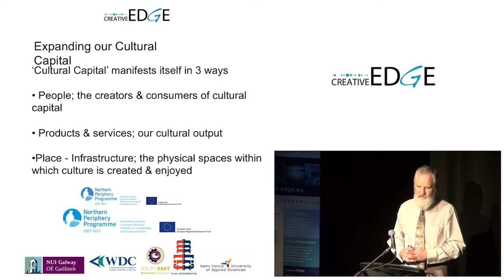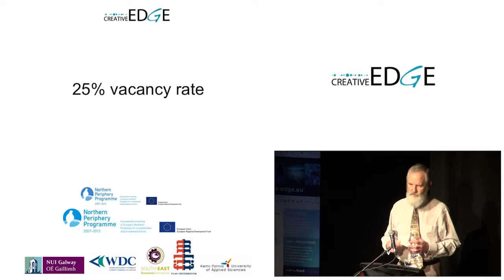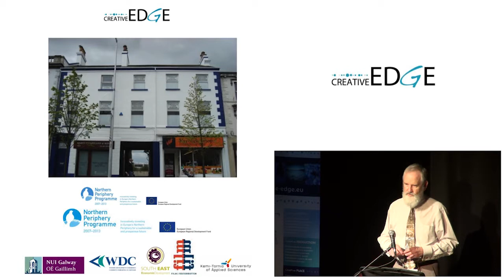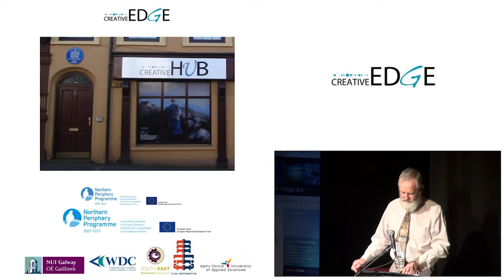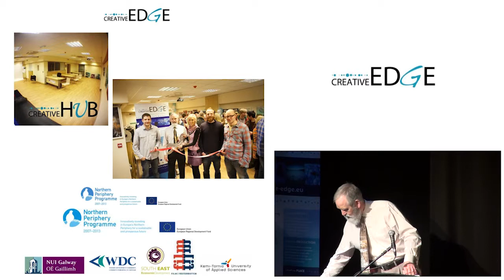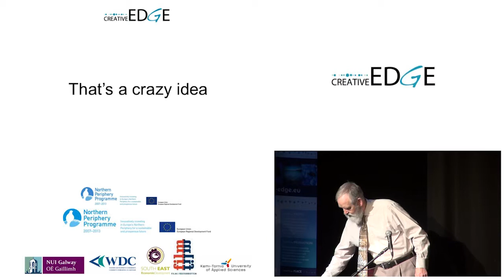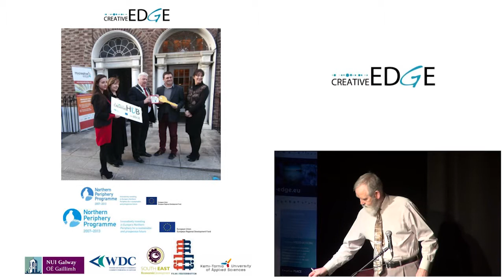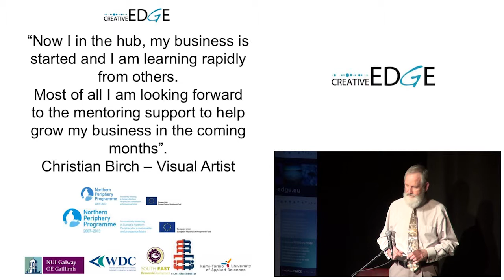Paul Kavanagh, Craigavon Borough Council, speaking at the 2013 Creative Edge Conference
Paul Kavanagh, Economic Officer, Economic Development Officer Craigavon Borough Council, Northern Ireland speaking about "Creative Hubs" during the session on Developing Effective Infrastructure and Supports at the Creative Edge Conference, How Creative Industries Contribute to and Shape Peripheral Region Societies and Economies? held on 2nd December 2013 at Taibhdhearc na Gaillimhe, Galway.